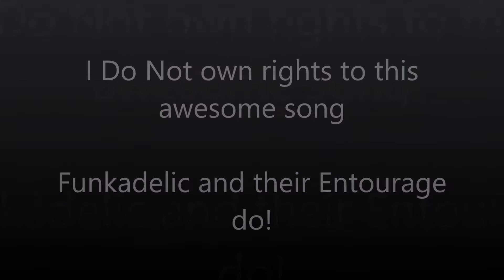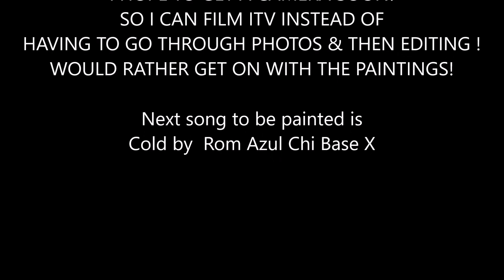Music into Art Series 9 0f 100 Maggot Brain by Funkedelic